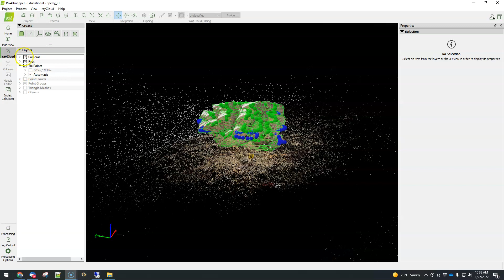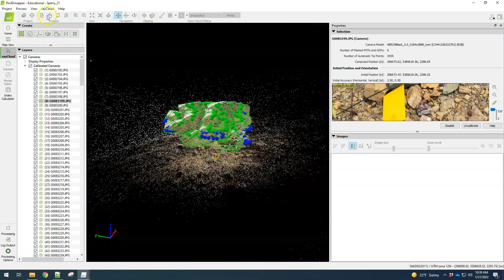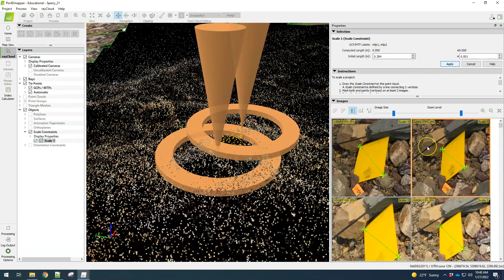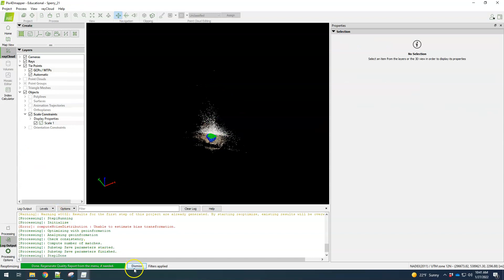Pix4D - Adding a Scale Constraint